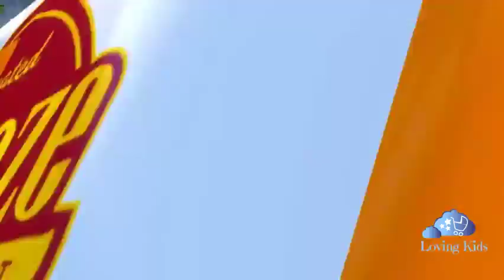Iron-Man, McQueen Lightning from Disney Cars with Mack and Dinoco! Song Nursery Rhymes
Let's see Iron-Man action with Lightning McQueen in this video. There is Mack and Dinoco.

Also See Halloween Party with McQueen Disney Cars, Spiderman, Anna & Elsa! Song for Kids